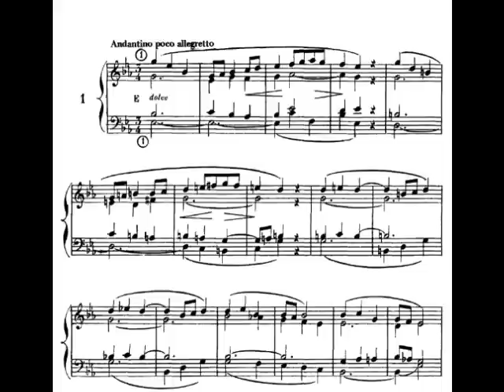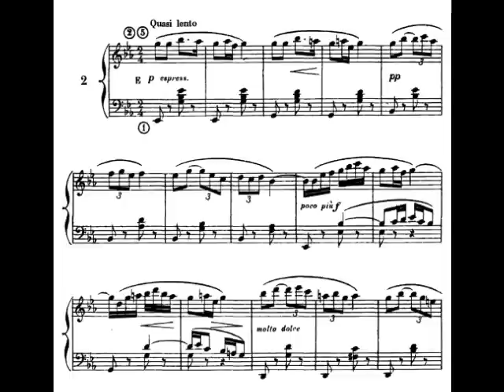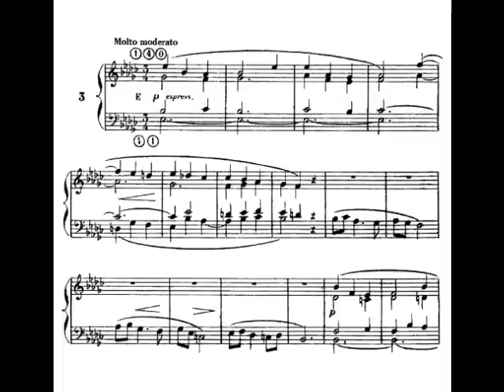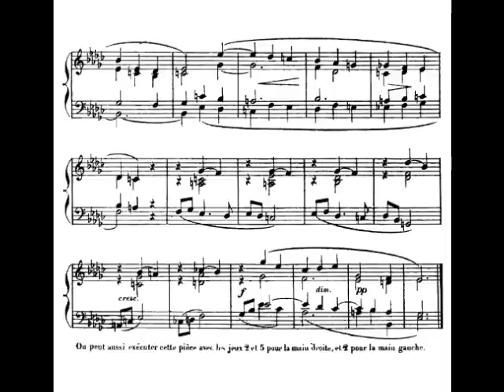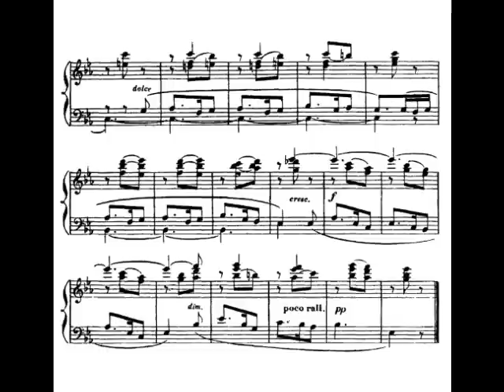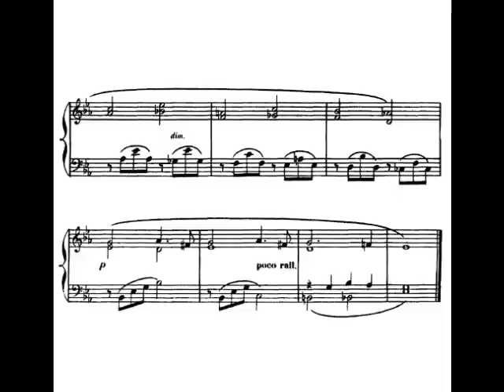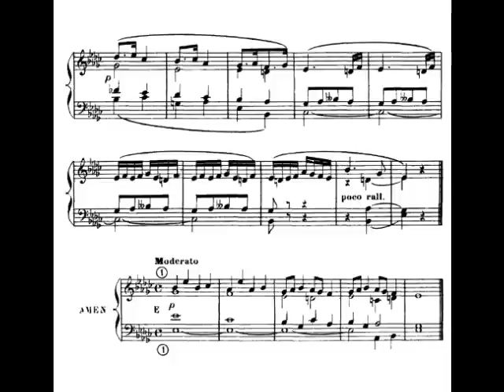César Franck - 7 Pieces in Eb Major and Eb Minor (1/2)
From L'Organiste. Composed in Nemours, August 28th, 1890.

1. Andantino poco allegretto
2. Quasi lento (01:16)
3. Molto moderato (02:31)
4. Allegretto (03:57)
5. Poco allegro (05:26)
6. Andantino (07:19)
- Amen (08:32)